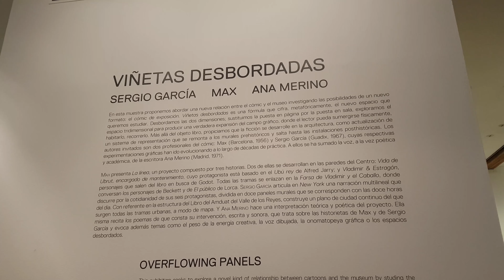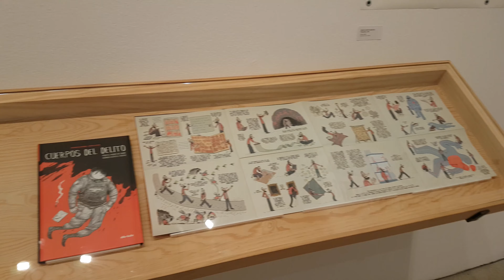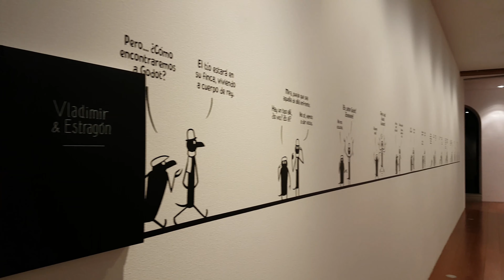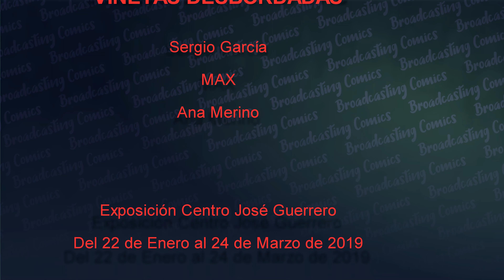Viñetas Desbordadas. Exposición Centro José Guerrero, Granada.